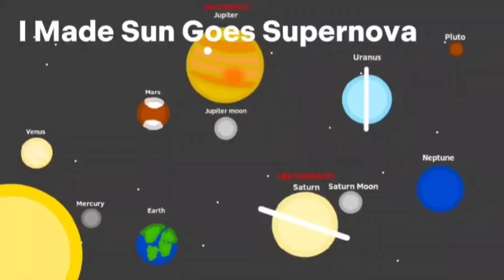(MY FIRST VIDEO!) I Made A Sun to Supernova Choose To Find The Maps!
I made Better Than @Pekroler
Credits to @Pekroler

And You Can Get a Burger 🍔